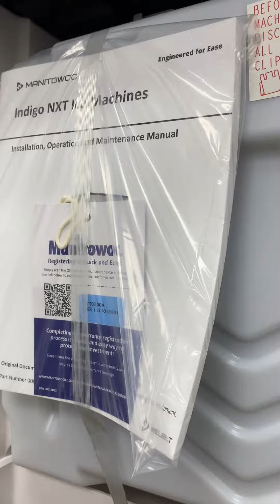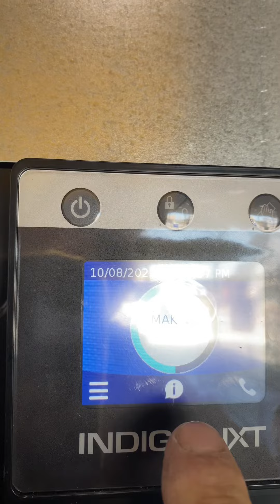Manitowoc 🧊🧊Indigo NXT. Activando nueva maquina de hoelo